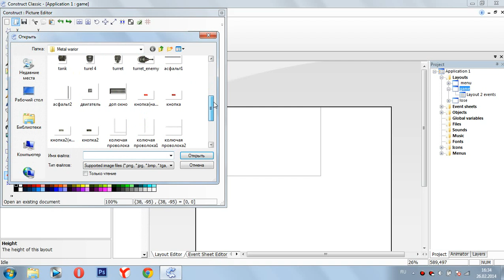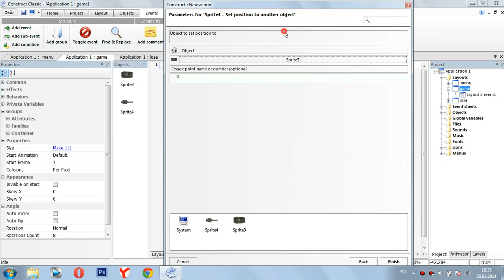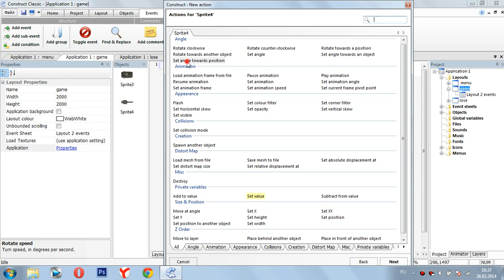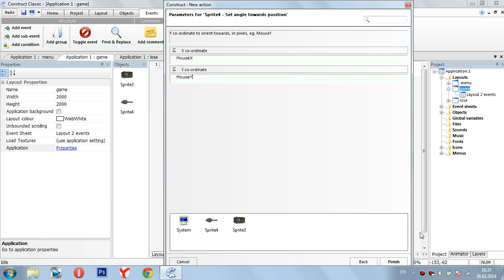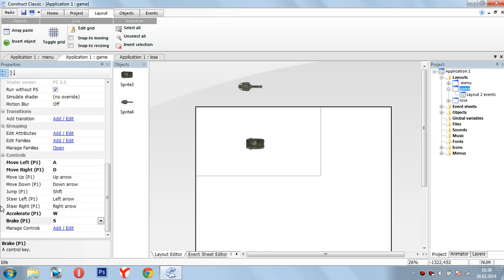Создаем игру в scirra construct classic.Tuturial #2 [Создаем танк]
Создаем танк,заставляем башню двигаться